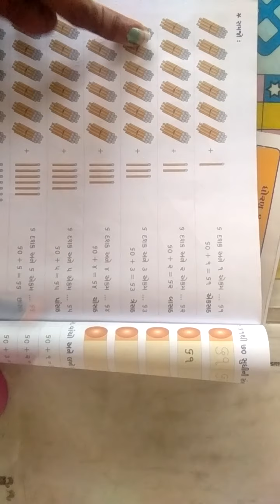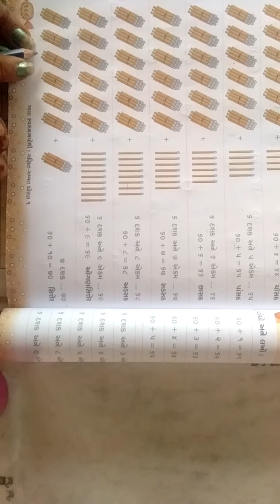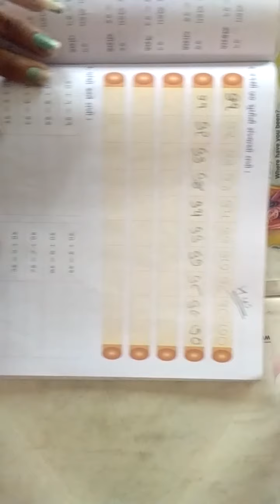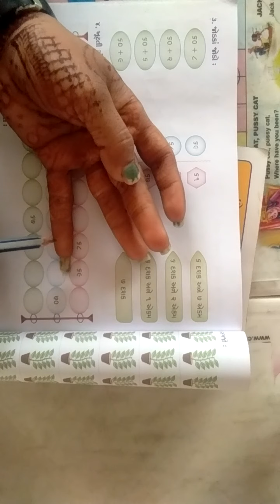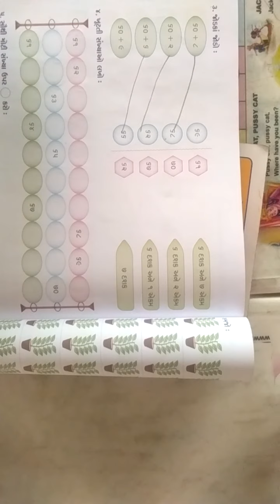std 1 maths swapothi ch 11 part 2